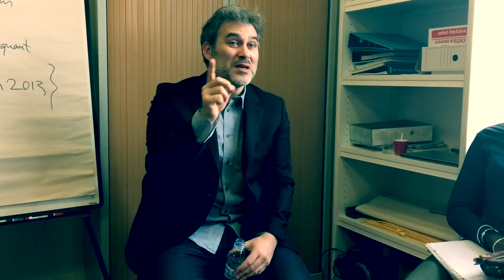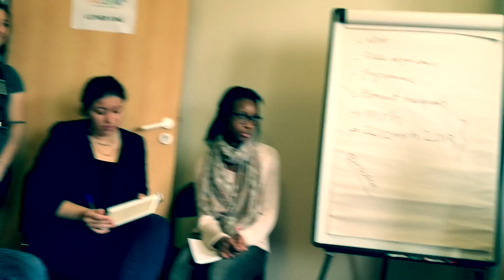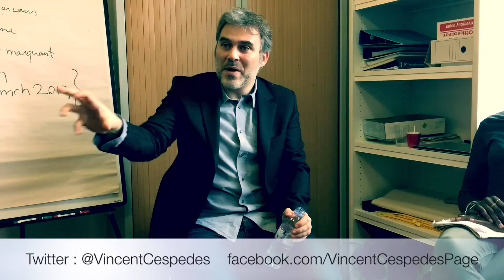LA TRAHISON – UNE PHILOSOPHIE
Libres propos du philosophe avec les anciens élèves du Programme Égalité des Chances de l'ESSEC, 13 février 2016.